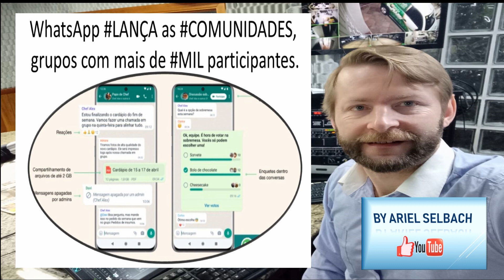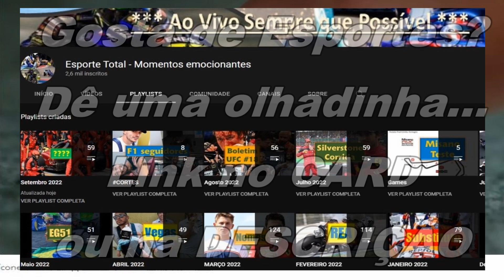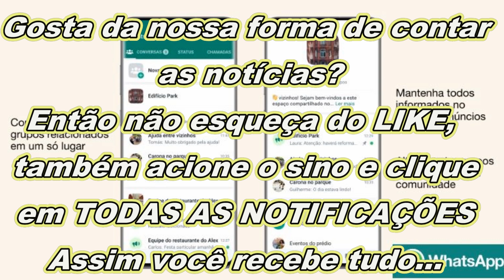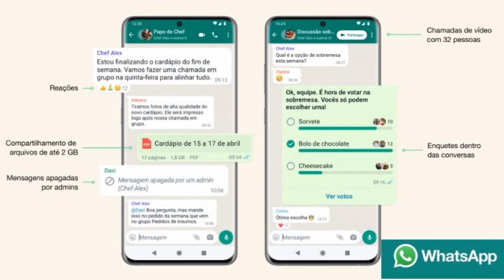INFONEWS - WhatsApp LANÇA as COMUNIDADES, grupos com mais de MIL participantes.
Atualização também permitirá videochamadas de até 32 pessoas e envio de alertas para milhares ao mesmo tempo. Anunciada em abril, ela chegou a causar polêmica em virtude da proximidade com as eleições.